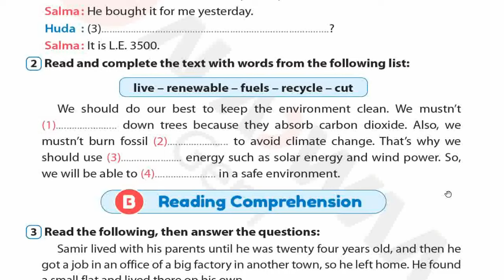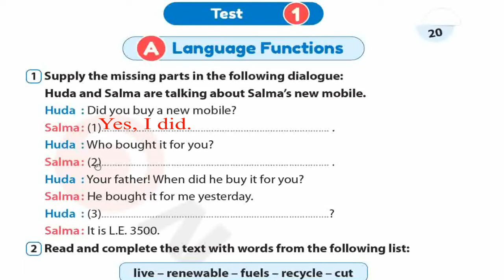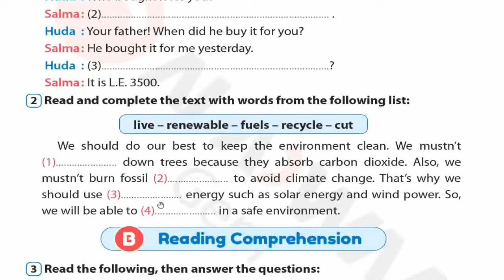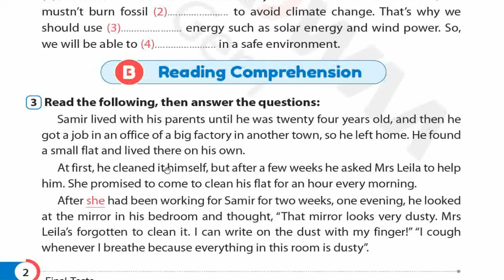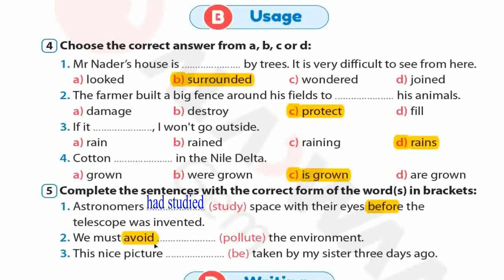امتحانات انجليزى متوقعة للصف الثالث الاعدادى الازهرى الترم الثانى 2024 لن يخرج عنها الامتحان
حل امتحانات متوقعة لطلاب الصف الثالث الاعدادى الازهر الشريف فى اللغة الانجليزية الترم الثانى 2024 مراجعة ليلة امتحان الصف الثالث الاعدادى الازهرى فى اللغة الانجليزية الترم الثانى 2024
امتحانات انجليزى متوقعة للازهر نهاية العام 2024
التعليقات""""" لأن رأيكم يهمنا ولا تنسوا الايك 👍